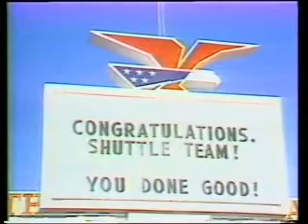STS-1 News - 6 (BBC)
BBc news report from April 14th 1981after the successful landing of Columbia to close-out the STS-1 mission.